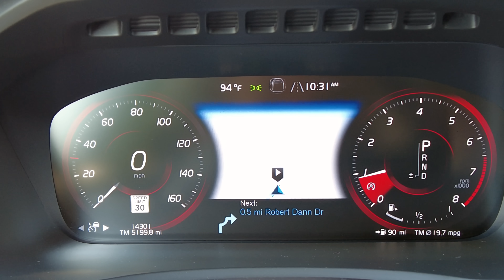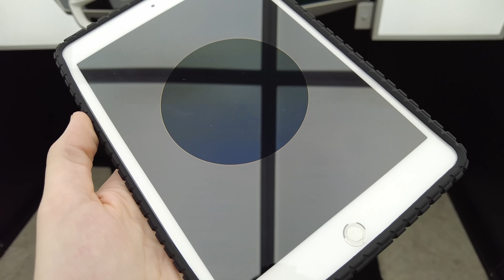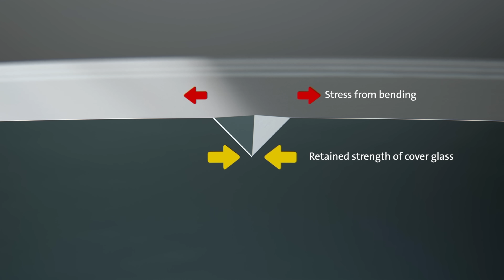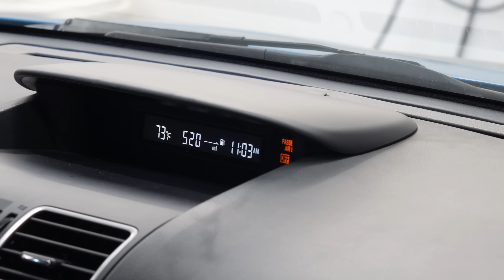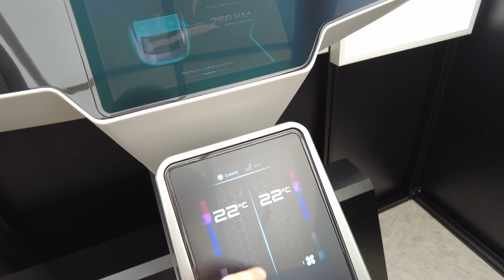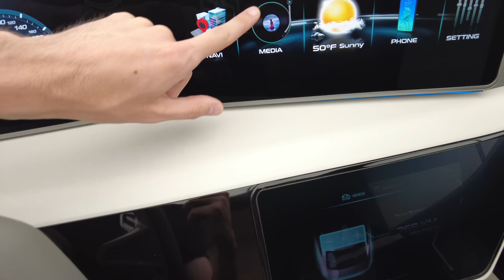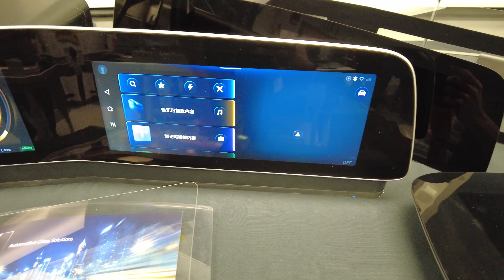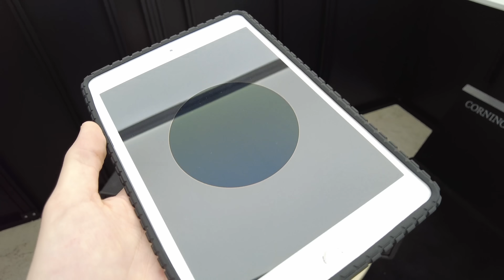How The Glass Inside Your Car Is Engineered - Not So Simple!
Car Screens Keep Getting Bigger – Is That What We Need In New Cars?

As new display technology continues to develop and the auto industry pushes our car interiors to mirror our smartphones, what do these new screens and displays actually mean for the car? What are the drawbacks? I paid a visit to Corning’s Sullivan Park campus in New York to learn from some of their top automotive glass scientists and perform a few tests myself to see how different factors like durability, readability and glare come into play in the design and creation of these displays, and how future-thinking companies like Corning are engineering with these in mind. We’ll talk about how the glass is made, how it stands up to the tests I’ll perform and why the glass composition is more important than you’d think.